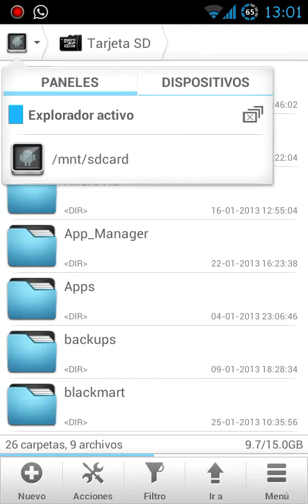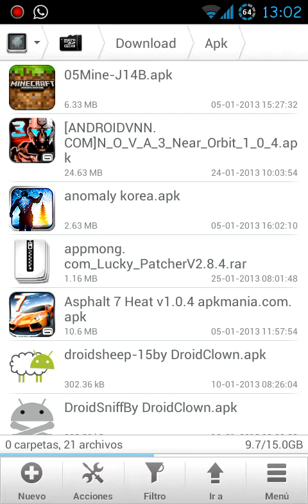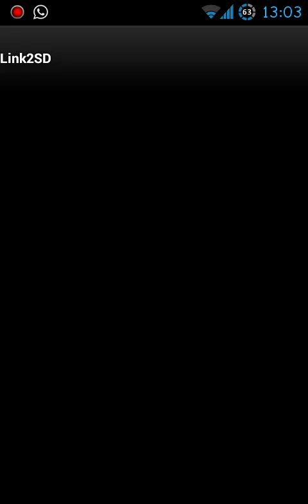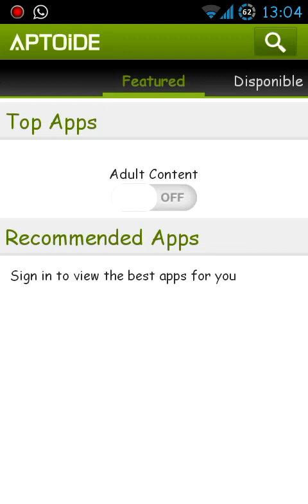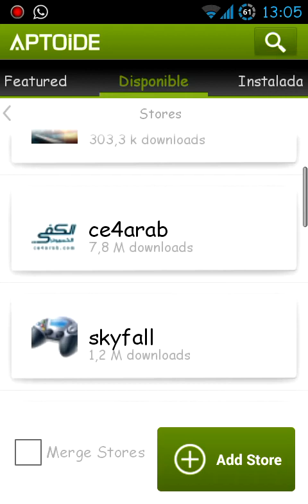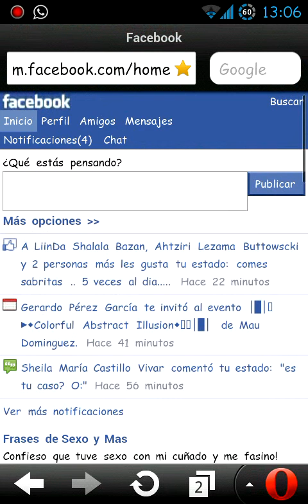Las 10 aplicaciones que no deben de faltar en tu android Part.-1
Bueno las apk que mensiono en el video son las siguientes.

2.-Es Administrador de Tareas...Lo descargan gratis de la play store

3.-Link2sd lo descargan gratis de la play store y les dejo elo video de como usarlo.

5.-Opera mini lo descargan de la play store